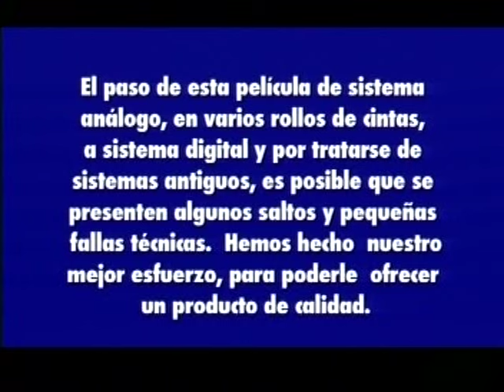SOL DE BATEY (1-9)